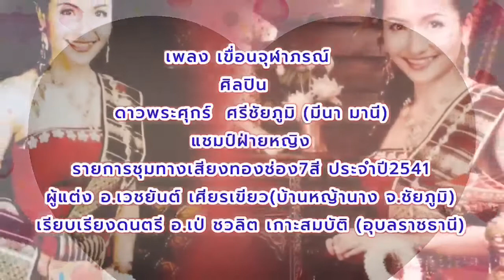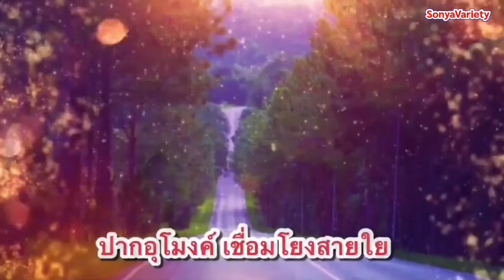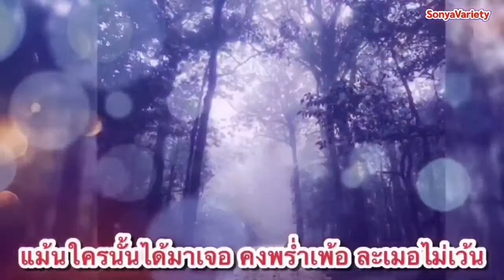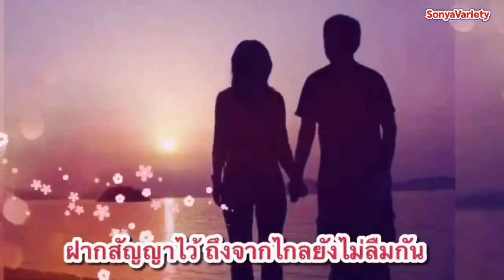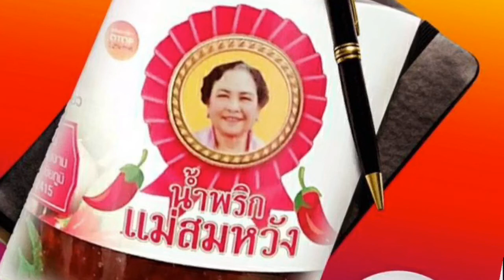เพลงเขื่อนจุฬาภรณ์ V69 ศิลปิน ดาวพระศุกร์ ศรีชัยภูมิ (มีนา มานี) ชุดไปนำแหน่ OFFICIAL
ผู้แต่ง อ.เวชยันต์ เศียรเขียว บ้านหญ้านาง จ.ชัยภูมิ
เรียบเรียงดนตรี อ.เป้ ชวลิต เกาะสมบัติ อุบลราชธานี